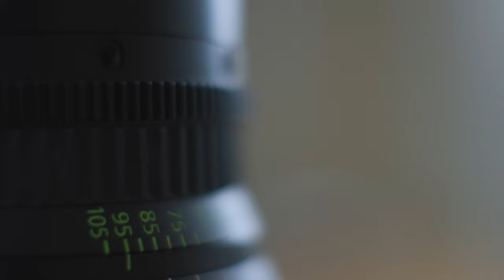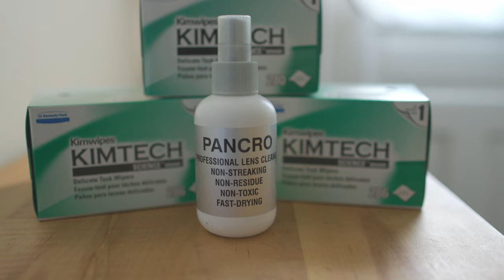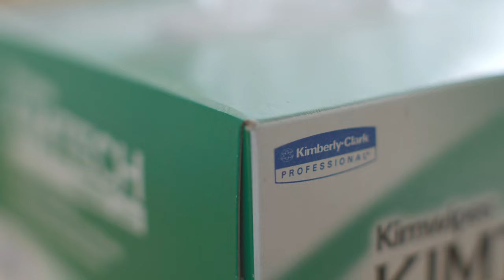CLEAN A CAMERA LENS LIKE A PRO: beginner's guide // clean a lens with Kimwipes, Pancro, and air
24mm prime lens
35mm prime lens
50mm prime lens
85mm prime lens
CFAST cards
SD cards
card reader SD/CFEXPRESS
card reader SD/CFAST
EDIT SOFTWARE

In this episode I go over how to clean a lens using Kimwipes and Pancro lens solution.

CHANNEL STATEMENT: This is a channel about my relationship with stuff. We all need to have a better relationship with the stuff in our lives - we have too much of it, and most of it’s junk. If nothing else I hope you take away with you an interest in the stuff in your life - a curiosity for how it’s made - why it’s good or bad - and perhaps even how build new stuff or fix what you’ve got. Having said that - the internet is a terrible place to learn anything. Unless you independently verify what you learn - you’ll never know if it was right or wrong or made up completely…. Unfortunately disinformation is both the currency and the bane of our era. I’m no expert in anything you’ll see here. I don’t want you to think that I am. Through my job I have access to people who are - and I’ve learned from them over the last couple of decades and become someone who is curious about stuff, brave about stuff , and foolish enough to try and make a youtube channel about my relationship with stuff all at the same time.